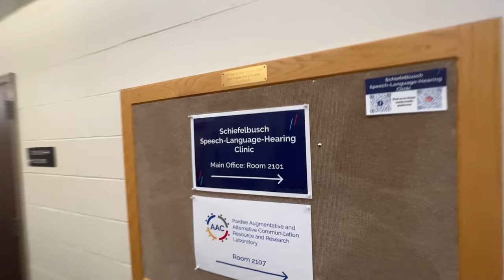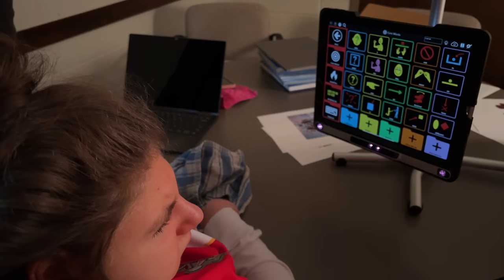Speech Device for Hudsyn (Let's Try Again!)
I film our vlogs almost exclusively with my iPhone 13 Pro. I occasionally supplement with a GoPro Hero 7/Session 4, a Lumix DMC-FZ300, and a DJI Spark.